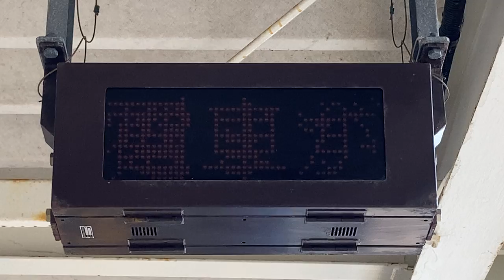JR東日本 追分駅 ホーム 列車接近表示器